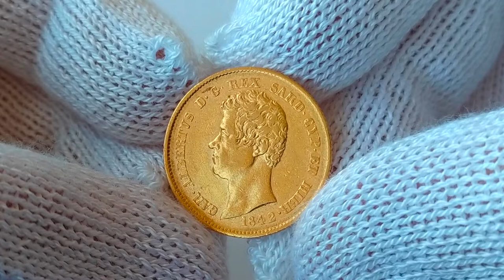1842 Sardinian 20 Lire Gold Coin Carlo Alberto marengo oro da investimento investire in oro Bullion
1842 Sardinian 20 Lire Gold Coin Carlo Alberto marengo - Bullion monete in oro da investimento - investire in oro.

Gruppo facebook "Gold & Silver Italian Investors - lingotti e monete in oro ed argento" .